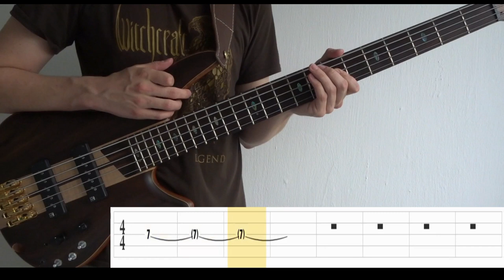Caterpillar And The Barbed Wire (Riverside) - Bass Cover (With Tabs) by Leo Düzey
"Caterpillar and the Barbed Wire" from Riverside's "Love, Fear and the Time Machine" album (2015).
So I saw Riverside play this song about a month ago and felt like I had to redo this song. My original cover was posted over a year ago with terrible sound and without tabs. I've also had like 2 comments and a message about the tabs for this song, so it's kinda like a win-win situation. My favourite song of the "Love, Fear and the Time Machine" album would be either Saturate Me, or this one since they are both just so extremely fun to play.
So, there's only a couple of riffs which aren't even that hard. It's more about muting and timing. For the first riff, you want to palm mute the strings for that nice tone. You can drop the palm muting when you arrive at the second riff. Then you repeat everything from the beginning and then there's the super easy chorus. After the chorus you repeat everything once again. After the chorus there are like 8 or 9 bars of silence. After the silence, the fun begins. I mean, the whole song is fun to play, but the ending bit just goes on and on for a few minutes and I don't even care about the repetition. I've mentioned the word "fun" too many times, but you really should have fun with this song.

Tuning : E-A-D-G
Artist : Riverside
Bassist : Mariusz Duda
Album : Love, Fear and the Time Machine (2015)
Song : CATERPILLAR AND THE BARBED WIRE
Bass : Ibanez SR1805